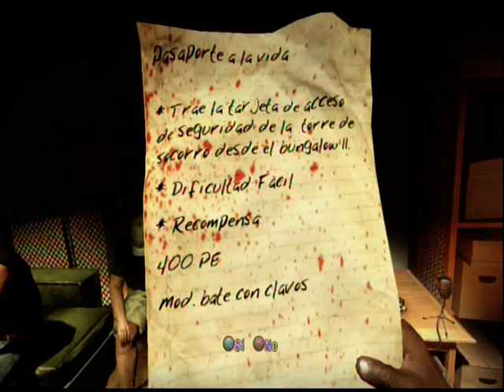dead island mision del acto 1: - PASAPORTE A LA VIDA con un arma chetada .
DEAD  ISLAN: repitiendo   capítulos  de   y  por  eso   aparen   algunas  misiones  esas   son  misiones  continuas ahora   os  explicare  como  es  las  misiones   son:

misiones  principales  del  prologo :
-  OBERTURA  DEL  CAOS
-  SANGRE   Y  ARENA .

 misiones   del  acto 1:
-  PASAPORTE  A  LA  VIDA.